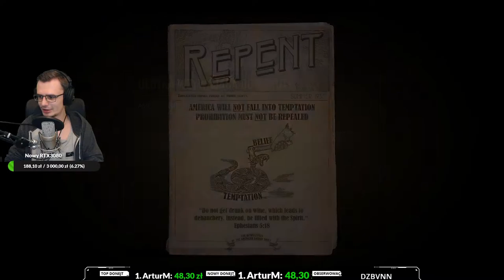Mafia: Edycja ostateczna #6 - Włoska robota